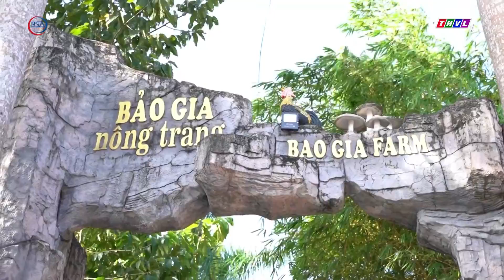Du lịch nông nghiệp sinh thái – Hướng đầu tư mới của doanh nghiệp Việt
Mang một màu sắc rất riêng biệt, Bảo Gia Farm ở huyện Đông Thạnh tỉnh Hậu Giang cách Trung tâm Thành phố Cần Thơ 10Km đã tạo nên điểm du lịch nông nghiệp thu hút du khách. Không chỉ tận hưởng không khí trong lành, mang lại cảm giác thư thái, thoải mái và an yên, du khách còn được trải nghiệm nhiều hoạt động thú vị về chăn nuôi và trồng trọt trong vai trò người nông dân. Mời quý vị cùng đến tham quan và trãi nghiệm tại Mô hình du lịch nông nghiệp sinh thái này qua những hình ảnh sau